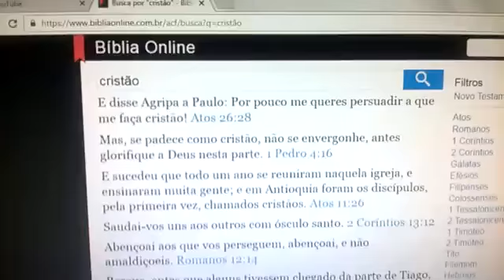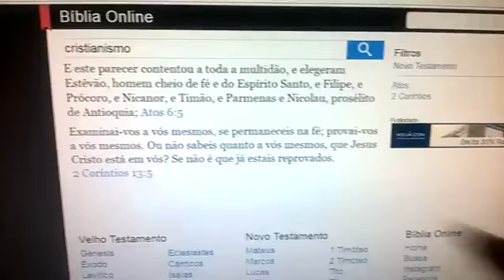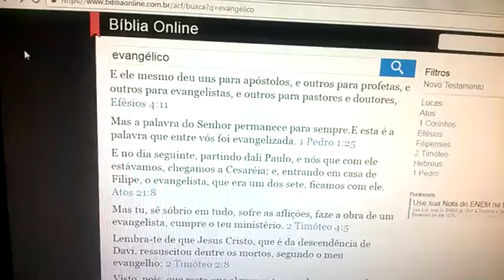Jesus era Cristão?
Para nós, muçulmanos, Jesus (Que a bênção e a paz de Deus estejam sobre ele) foi um dos grandes mensageiros enviados por Deus para orientar o seu povo, convocando para a adoração de um Deus Único, sem parceiros, o Criador de tudo e de todos.

O Messias, filho de Maria, não é mais do que um mensageiro, do nível dos mensageiro que o precederam; e sua mãe era sinceríssima. Ambos se sustentavam de alimentos terrenos, como todos. Observa como lhes elucidamos os versículos e observa como se desviam. (5:75)

مَا المَسِيحُ ابْنُ مَرْيَمَ إِلاَّ رَسُولٌ قَدْ خَلَتْ مِن قَبْلِهِ الرُّسُلُ وَأُمُّهُ صِدِّيقَةٌ كَانَا يَأْكُلانِ الطَّعَامَ انظُرْ كَيْفَ نُبَيِّنُ لَهُمُ الآيَاتِ ثُمَّ انظُرْ أَنَّى يُؤْفَكُونَ